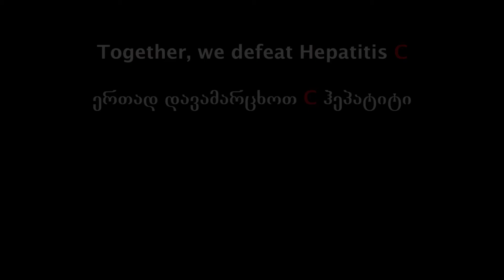მიხეილ თავაძე - (C ჰეპატიტი)